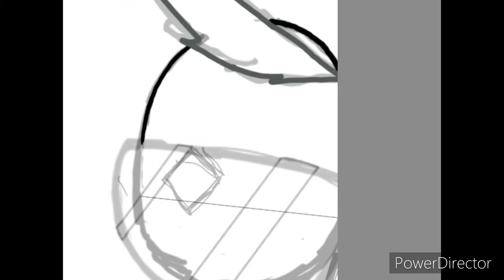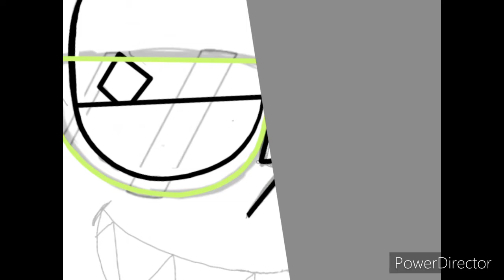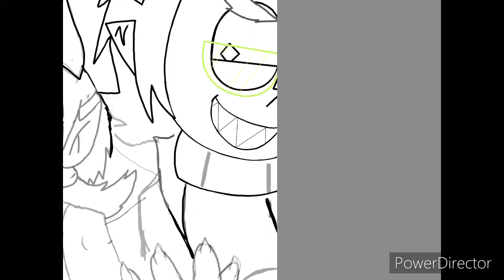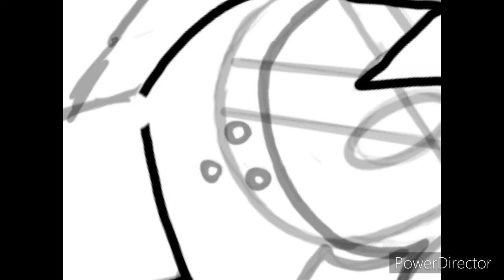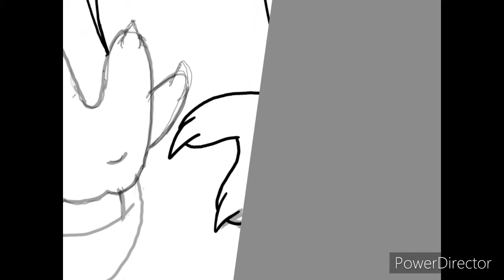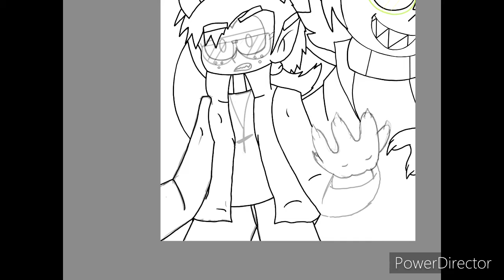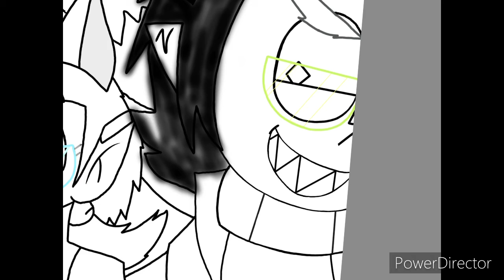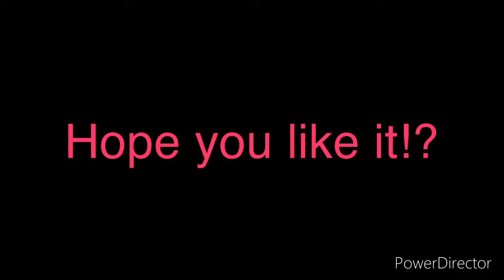Peek a boo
Showing proof I draw
If you wanna know more about daymain just ask  XD and it’s almost Halloween =0